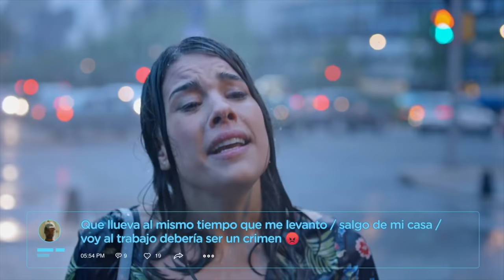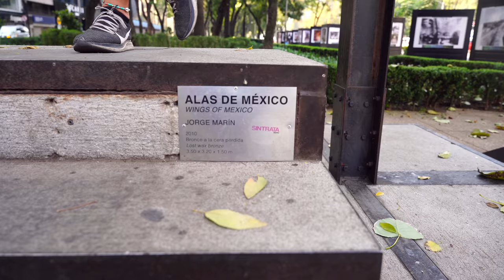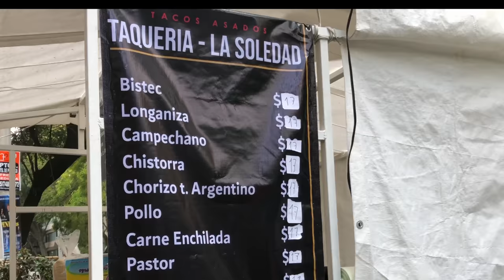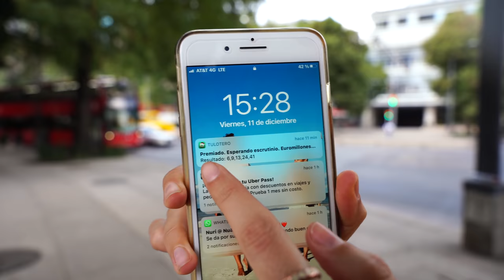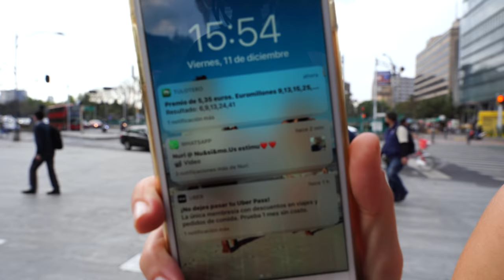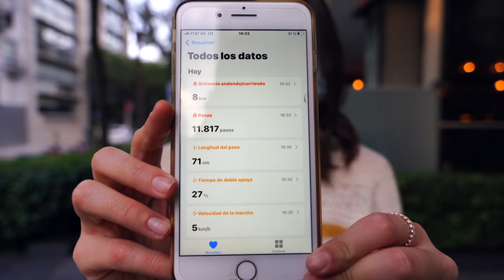¡La AVENIDA MÁS EMBLEMÁTICA de CDMX! *MEXICO (4K)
✅ PASEEN la Avenida MÁS EMBLEMÁTICA de CDMX, llena de edificios preciosos y de gastronomía 🇲🇽

¡Hola amigos! 🌟 En este video, les llevo a recorrer el icónico Paseo de la Reforma en la Ciudad de México, la avenida más emblemática de CDMX. 🚶‍♀️✨ Disfrutaremos de sus impresionantes monumentos, conoceremos su fascinante historia, su deliciosa gastronomía y aprenderemos de su vibrante cultura. Desde el Ángel de la Independencia hasta el Bosque de Chapultepec, acompáñenme en este viaje lleno de sorpresas y belleza urbana. ¡Espero que lo disfruten tanto como yo! 🎥🌆